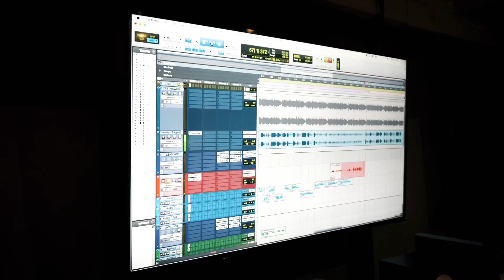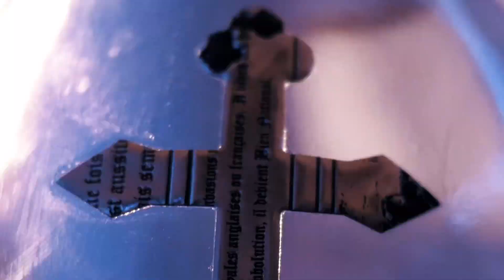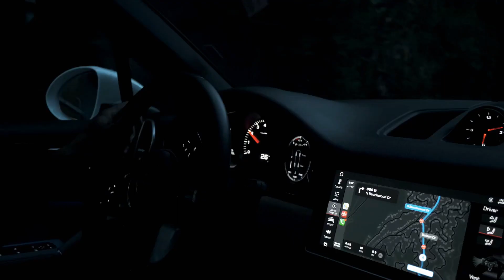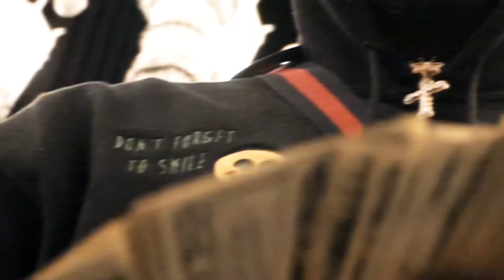PhLLFthyBoiiUrg - Long Night (Official video) directors by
New music from Baltimore’s own @phLLFthyBoiiUrg “Long Night” off his new Soon to be released EP “Don’t forget 2 Smile”... directed by @LOVETHECULTURE check it out...